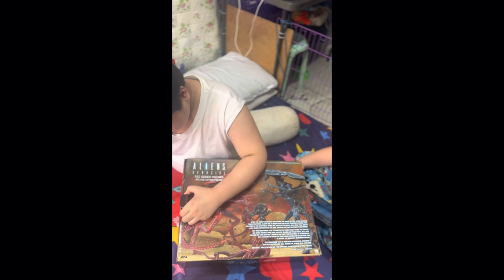Unboxing Alien Genocide Red Queen Mother Deluxe Action Figure